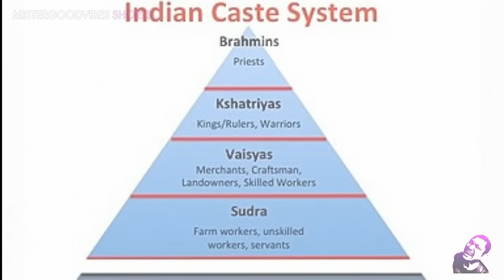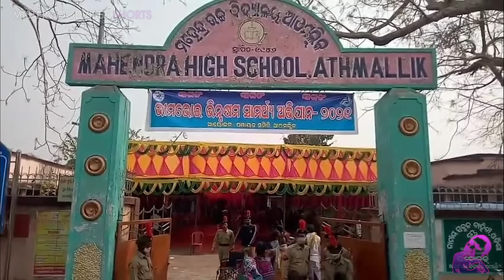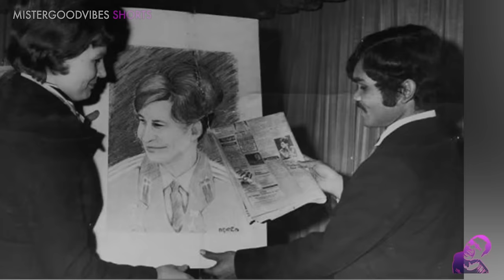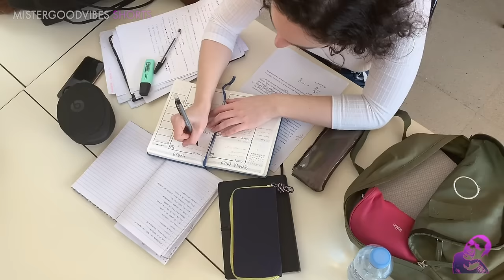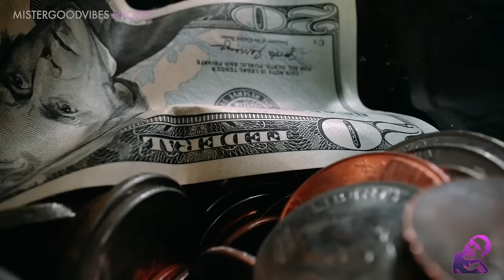NAG BISEKLETA Sya ng 6000KM Mula INDIA Hanggang SWEDEN sa Ngalan ng PAG IBIG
Humandang UMIBIG at KILIGIN sa kwentong ito, dahil bibilib ka sa sakripisyong handang gawin ng isang MAHIRAP na binata na taga INDIA upang makitang muli ang MAYAMANG kasintahan na may dugong bughaw na taga SWEDEN.